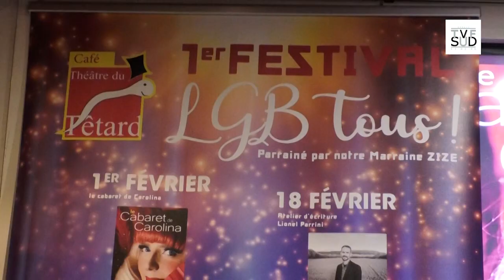Festival LGBTous du 01/02/24 au 29/02/24 au café Théâtre du Têtard, rencontre avec Carolina.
Chers artistes, auditeurs TVF SUD est un média culturel.
Une vidéo un reportage de  TVF SUD vous a plu, votre vidéo vous plaît !

Vous êtes nombreux à nous demander l'accès intégral à nos reportages.
Vous voulez le mettre sur Facebook directement ou sur un autre réseau social.
Il y a des droits d'auteur : ce sont les droits exclusif d'exploitation qu'à l'auteur sur son œuvre.

N'hésitez pas à nous contacter pour connaître le montant du forfait.

La production.